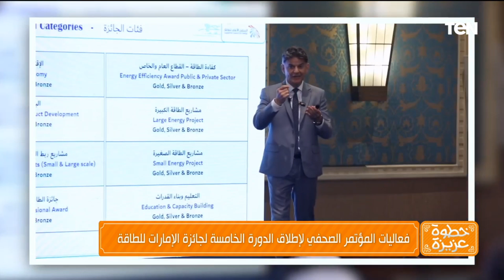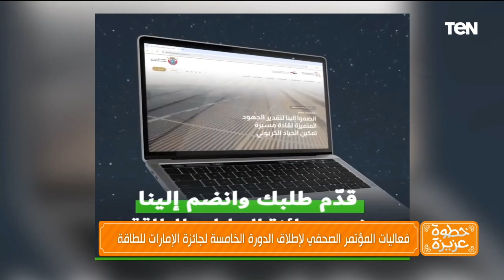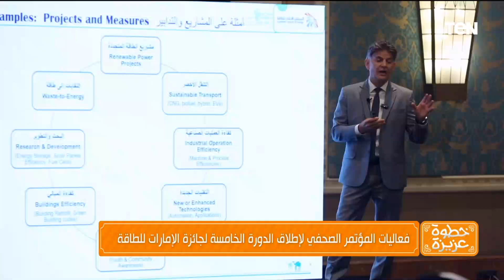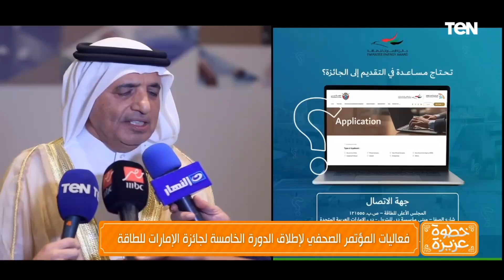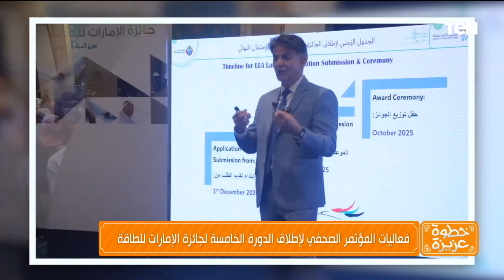فعاليات المؤتمر الصحفي لإطلاق الدورة الخامسة لجائزة الإمارات للطاقة